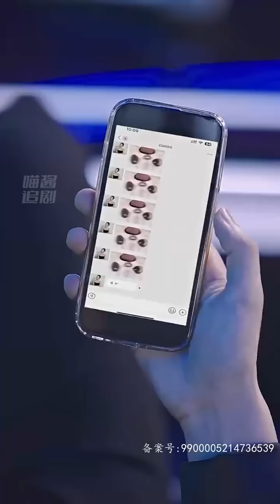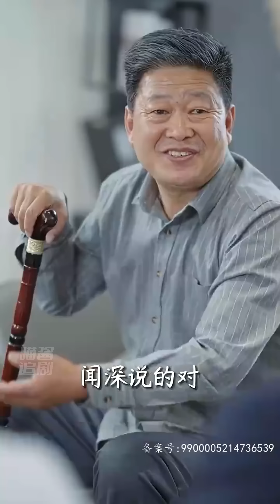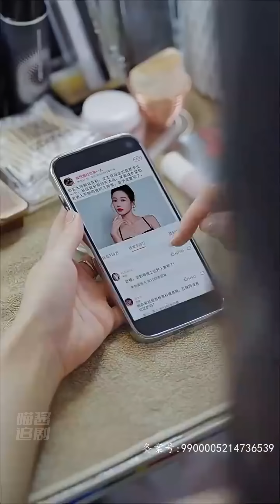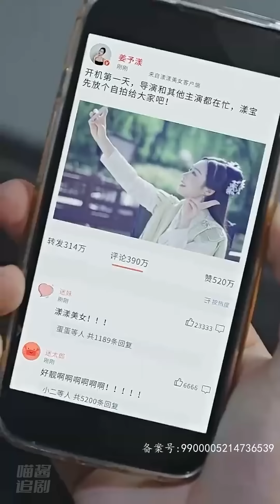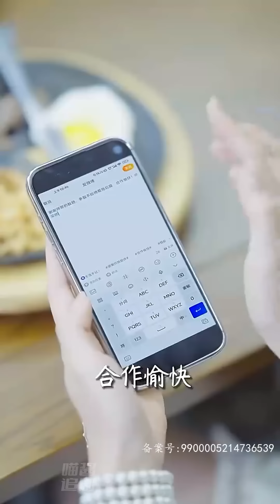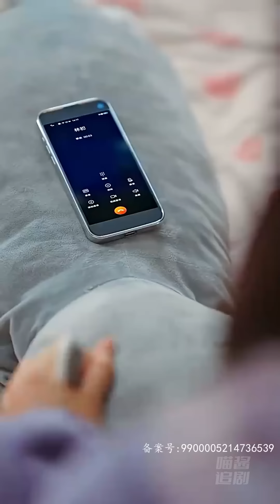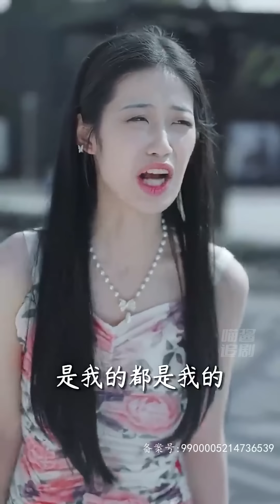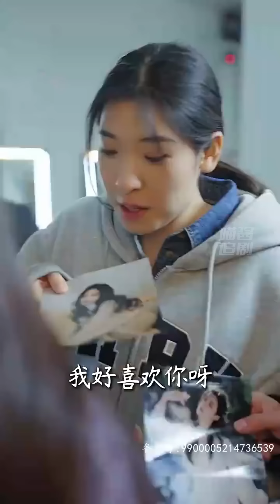妖豔打扮只為取消婚約，不料結婚對象竟是偶像V神！Chinesedrama